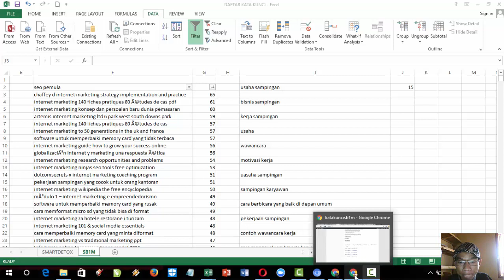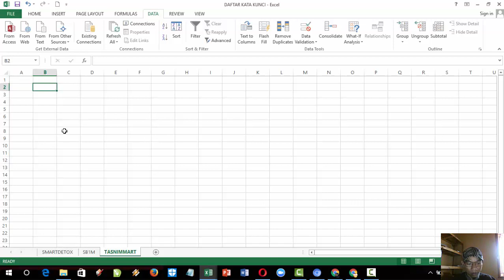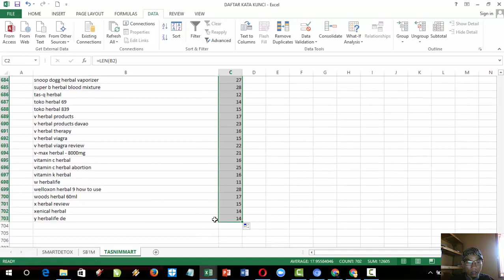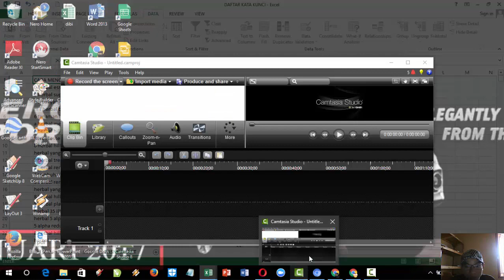CARA MENCARI KATA KUNCI LONGATIL UNTUK SEO WEBSITE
peluang usaha online di rumah terbaru 2020 Halal Mart HNI di Kota Bogor | 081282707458/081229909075

SEO And Web Marketing - SEO Marketing Strategy & Tips.‎
Learn about how to maintain a successful SEO Strategy here!
Extended Experiences • Improve ROI • Performances Tracking • Transparant Advertising
Inbound Marketing TipsContent Marketing TipsIncrease ConversionImprove Brand Image
Kasil Penggolekan
4 Langkah Menentukan Keyword “kata kunci” yang Tepat untuk SEO
Keyword atau kata kunci adalah kunci utama menjadi nomor satu di google dengan SEO. yang ingin mencari sesuatu di Google bukan sebagai pemilik website.   Ini adalah cara paling mudah menentukan keyword yang tepat untuk   Long tail keyword adalah kata kunci dengan tiga kata atau lebih dan
Cara Riset Keyword Paling Jitu - Mas Sugeng
Belajar SEO
Riset keyword pada intinya adalah mencari kata kunci yang sering diketikan oleh   Selain itu juga cukup sulit untuk menemukan long tail keyword yang    mantap, ini tutorial yang saya cari untuk seo website saya mas.
Keyword Research: Cara Melakukan Riset Keyword untuk SEO
Semua pemilik website pada suatu saat akan menyadari betapa pentingnya   Itulah mengapa riset kata kunci merupakan tahapan yang seharusnya  . Bab yang secara khusus menjelaskan bagaimana mencari long tail
Cara Mencari Keyword Menggunakan Google Keyword Planner
May 26, 2016 - Kita ingin supaya website kita mendapatkan peringkat 1 di Google.   Untuk itu, anda harus paham cara mencari keyword yang tepat.   Google Keyword Planner itu bukan tool untuk riset kata kunci, melainkan untuk pengguna  . Untuk mencari long tail keyword yang punya volume pencarian tinggi dan
Cara Paling Mudah Untuk Menemukan Longtail Keyword Yang Tepat
Longtail keyword merupakan salah satu teknik SEO yang sangat berguna   Longtail keyword ini biasanya mempunyai lebih dari 2 kata kunci, dan   namun belum banyak pemilik blog atau website yang mengetahuinya.
Cara Riset Keyword Gratis Terbaru {NEW UPDATE 2017]
Jul 7, 2017 - Cara Baru Riset Keyword Gratis Tanpa Google Keyword 2017   Dan SEO yang baik tentu Harus melakukan Riset Kata Kunci / Riset Keword yang Benar   tapi kata kunci itu tidak digunakan orang untuk mencari di mesin pencari.   Short tail keyword; Long tail keyword; Keyword abadi; Keyword musiman.
Jenis Kata Kunci Dalam Search Engine Optimization - Ask Monday #8
Jenis Kata Kunci Dalam Search Engine Optimization – Ask Monday #8   Bagaimana cara perusahaan agar Website mereka dapat masuk ke halaman pertama dalam   Di dalam SEO terdapat satu faktor yang dinamakan Keyword.   Long-Tail : Kata kunci yang biasanya memiliki lebih dari 3 kata dengan
Cara Mengetahui Keyword Paling Populer Di Sebuah Web - SEOBlogid
Menjelaskan cara mengetahui kata kunci yang digunakan pesaing dan   Jika ingin meningkatkan SEO, Anda harus mengelola keyword dengan benar sehingga   Kombinasi kata kunci utama dan long-tail-keyword terlihat
Mengintip Keyword yang Digunakan oleh Pesaing Anda | Media
Hay pembaca, dalam hal SEO kata kunci merupakan hal yang sangat   Cara yang lebih baik untuk menentukan kata kunci apa yang pesaing   Akses keyword tool dan log in; Masukan alamat website pesaing Anda   Kombinasi mulai dari header sampai long-tail harus diisikan pada halaman pelacak.
7 SEO Tools Gratis Terbaik untuk Riset Keyword (Kata Kunci)
7 SEO Tools Gratis Terbaik untuk Riset Keyword (Kata Kunci) di Search Engine   Jika Anda sedang mencari beberapa saran long tail keyword sesuai   Anda dalam memahami pengunjung website dan bagaimana cara

Jl. Raya Baturaden No. 31. Kodepos 53183